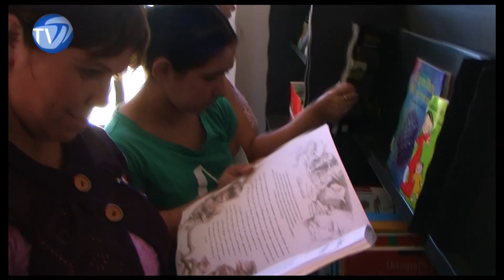Inauguración de la Biblioteca Pública de Marchigue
Marchigue, es una comuna agrícola y de tradición huasa, de la Región del Libertador General Bernardo O´Higgins, que cuenta con más de siete mil habitantes, quienes gracias al trabajo de la Dirección de Bibliotecas, Archivos y Museos (DIBAM), ya cuentan con su propia Biblioteca Pública. Te invitamos a ver la inauguración de esta nueva casa grande de los libros, acá, en BiblioRedes TV de la DIBAM.